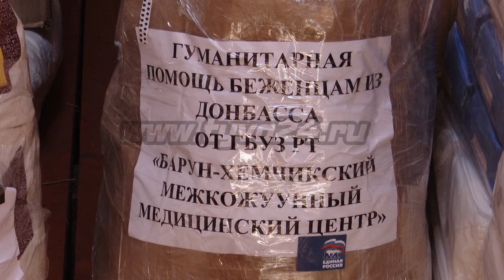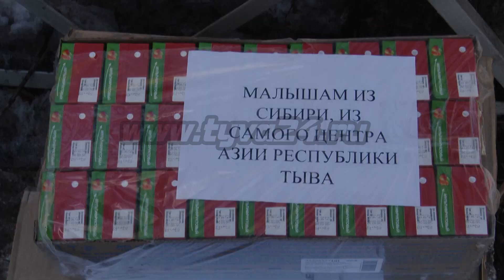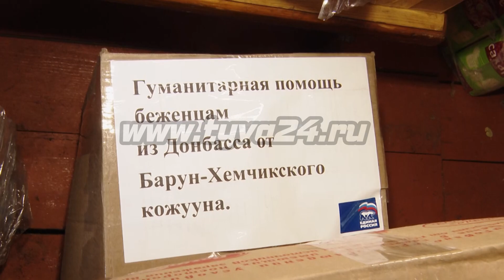Помощь из Тувы отправлена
В помощь жителям Донбасса в регионах России собирают продукты, предметы первой необходимости, игрушки и книги для детей. Очередная партия гуманитарной помощи от жителей Тувы отправлена сегодня. Подробнее Айдана Ховалыг.